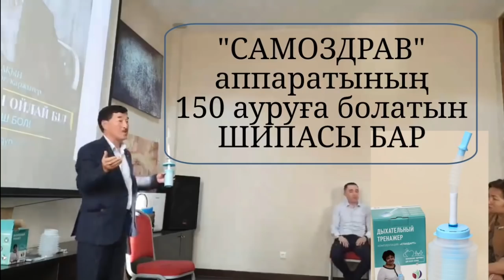150 АУРУҒА ШИПА АППАРАТ: САМОЗДРАВ. ☎️ТАПСЫРЫС: 8 702 601 10 06